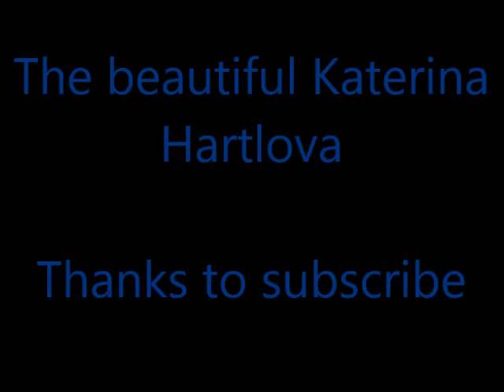Best of Hot Katerina Hartlova # 1